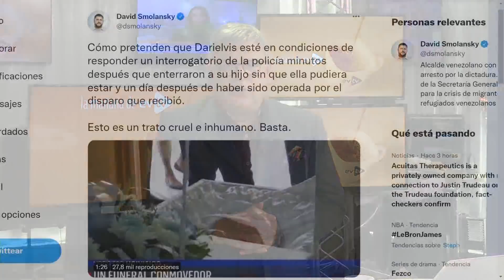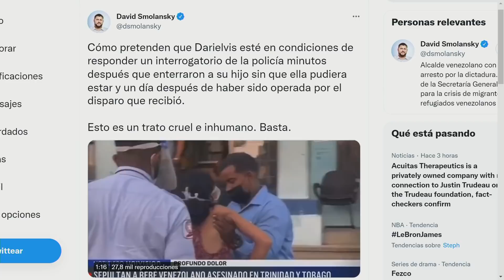Honoris Causa en horror y sangre | La Mañana de EVTV | 02/21/2022 S1